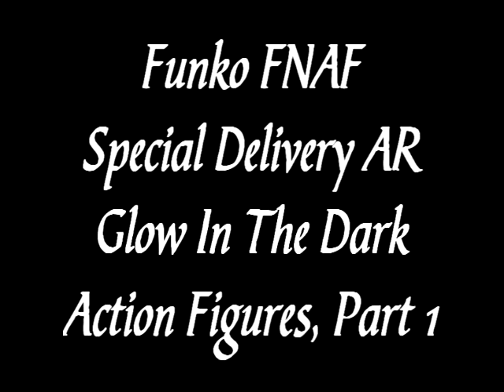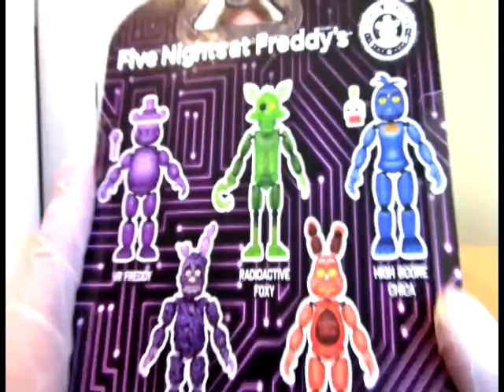Funko FNAF Special Delivery AR Glow In The Dark Action Figure Wave, Part 1 - Unboxing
For a Halloween treat this year, we're doing the full FNAF Special Delivery AR Glow In The Dark Wave of action figures. Part 2 will also be posted today in a separate video, be sure to look for both!

Figure in this video are:

System Error Bonnie
Livewire Freddy (Wal-Mart Exclusive)
VR Freddy
High Score Chica (with 8-Bit Ryan cupcake)